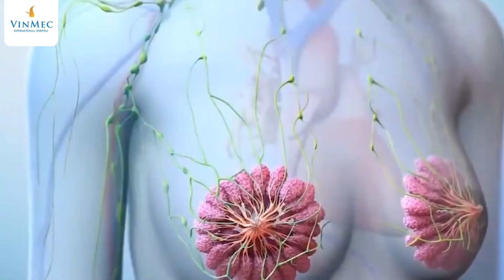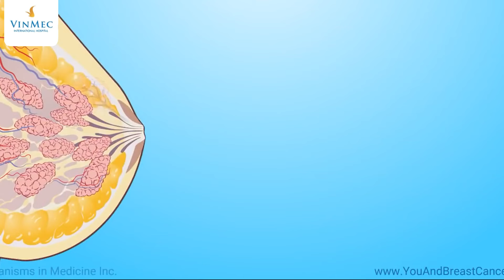Mô vú dày có phải là ung thư?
Nếu bạn chưa biết ung thư vú có triệu chứng như thế nào hay ung thư vú như thế nào thì quả thật là thiếu sót. Hiện nay, ung thư vú là 1 trong những căn bệnh ác tính phổ biến ở nữ giới. ThS.BS Quách Thanh Dung - Khoa Nội ung bướu - Bệnh viện Vinmec Times City nhấn mạnh tầm soát ung thư vú định kỳ đóng vai trò rất quan trọng trong việc phòng ngừa căn bệnh này. Ở giai đoạn sớm, ung thư vú không có triệu chứng cụ thể. Có nhiều người nghĩ rằng mô vú dày là ung thư vú. Tuy nhiên vẫn chưa có nghiên cứu khoa học nào chứng minh điều này. Mặc dù vậy những người có mô vú dày vẫn cần tầm soát ung thư vú hàng năm để bảo vệ sức khỏe của mình nhé.